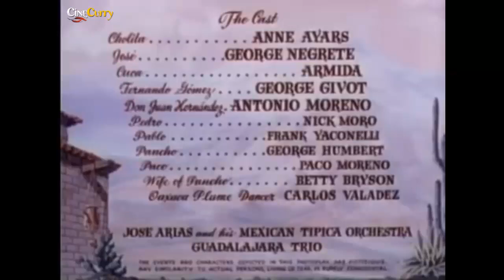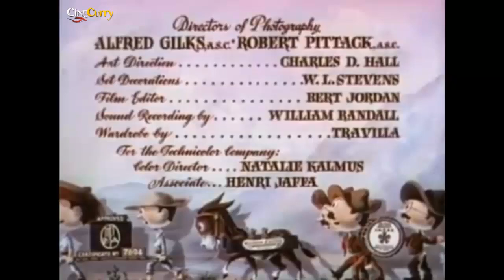Fiesta (1947) | Musical-Drama Movie | Esther Williams, Ricardo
watch Fiesta 1947 American Technicolor musical-drama movie.
Starring Esther Williams, Ricardo Montalbán, Mary Astor and Cyd Charisse.
Music directed by Johnny Green

Synopsis
A Mexican beauty replaces her matador brother in the bull ring to restore the family honor and that her brother can pursue his musical career.